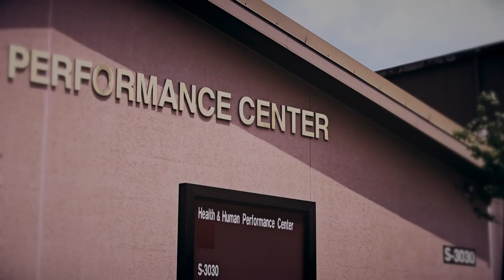Functional Fitness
Sgt. 1st Class Francisco Rodriguez leads his Soldiers at the Visual Information Support Center, Camp Casey, Korea, to their next level of readiness using exciting Functional Fitness exercise routines to supplement their traditional Army Physical Readiness Training regimen with remarkable results.